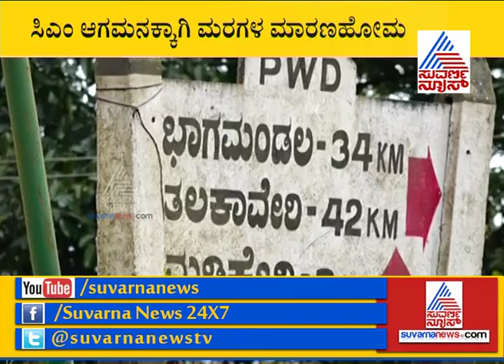Trees Axed In Medikeri To Clear Path For CM Kumaraswamy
ಮುಖ್ಯಮಂತ್ರಿ ಕುಮಾರಸ್ವಾಮಿ ಆಗಮನಕ್ಕಾಗಿ ಕೊಡಗಿನಲ್ಲಿ ಮರಗಳ ತೆರವು
ಮಡಿಕೇರಿ ಭಾಗಮಂಡಲ ತಲಕಾವೇರಿ ಮಾರ್ಗದಲ್ಲಿ ಮರಗಳ ತೆರವುಗೊಳಿಸುತ್ತಿರುವ ಅರಣ್ಯ ಇಲಾಖೆ
ಅರಣ್ಯ ಇಲಾಖೆಯಿಂದ ಅಪಾಯದ ಅಂಚಿನಲ್ಲಿರುವ ಮರಗಳ ತೆರವು
ಜಿಲ್ಲಾಧಿಕಾರಿ ಅಧಿಕೃತ ಆದೇಶ ಮೇರೆಗೆ ಮರ ತೆರವುಗೊಳಿಸಿದ ಅರಣ್ಯ ಇಲಾಖೆ
19 ಮತ್ತು 20 ರಂದು ಕೊಡಗಿಗೆ ಆಗಮಿಸಲಿರುವ ಮುಖ್ಯಮಂತ್ರಿ ಕುಮಾರಸ್ವಾಮಿ